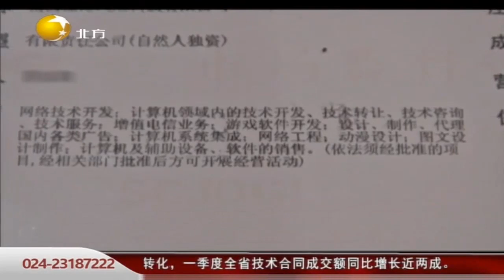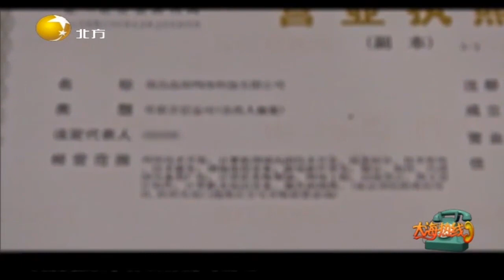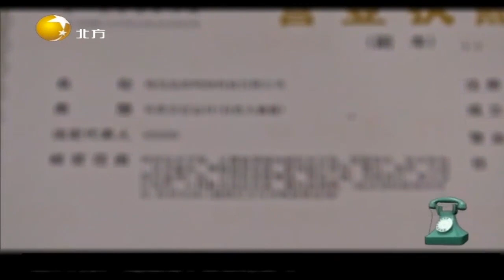话务员月薪过万 细调查竟然违法